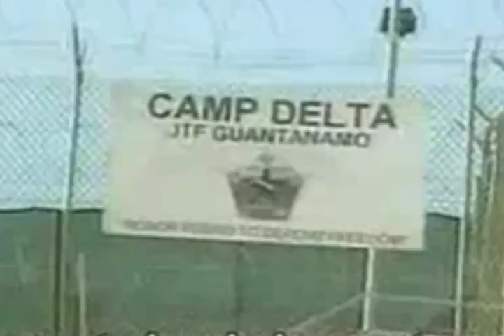European Agenda: 26. January 2009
Europe "one week ahead" is a clip produced by the European Journalism Centre for the website, giving an overview of the highlights in Brussels this week.